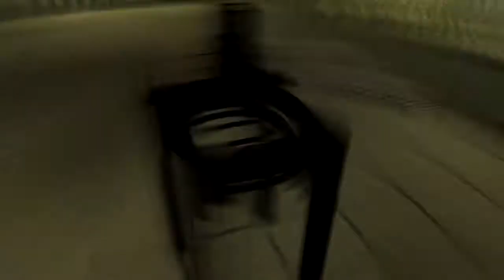DRIV3R - 18 Wheeler Mission (All Possibilities + Fun Facts)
Go to 7:14 for fun facts !
When i was doing the Mission Impossible Video, i discovered a new way to enter the complex (one that i didn't know already about) so i decided to do an "all possibilities" video about this mission in the way of "whatever57010".